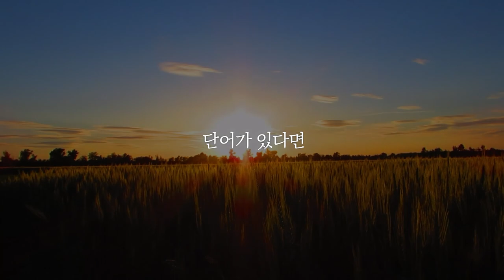20230305 대구하나교회 장학주일 영상